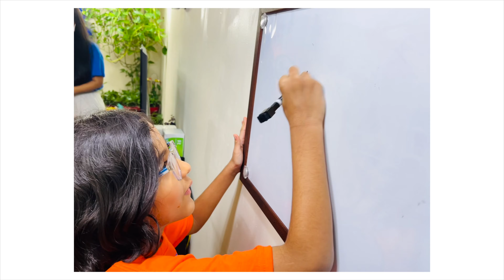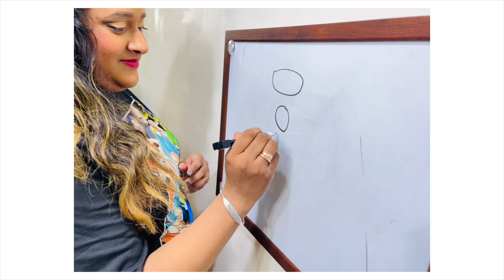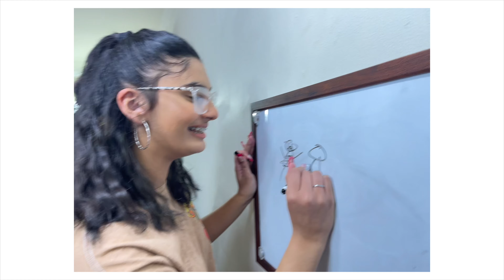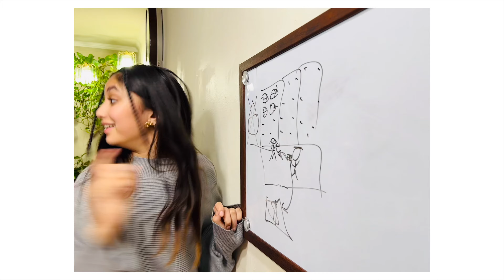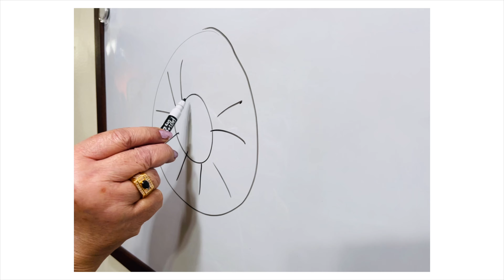2024, Arian 8 BDAY YEAR of the DRAGON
Welcome to NomansLand (NML) in this channel we document our journey with our life and experiences with our loved ones. In this channel we vlog in our life experiences so we can relive our memos to appreciate what we have in real time

Your support means everything and it will help grow the channel!